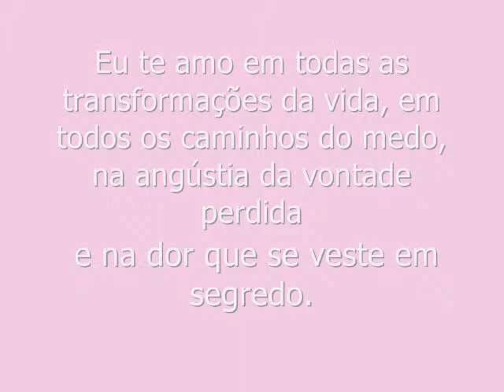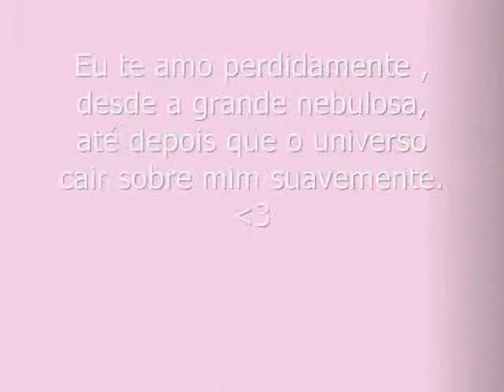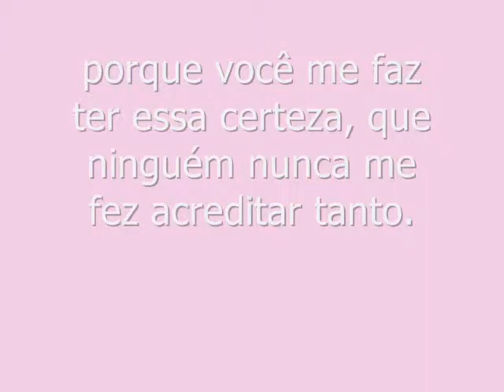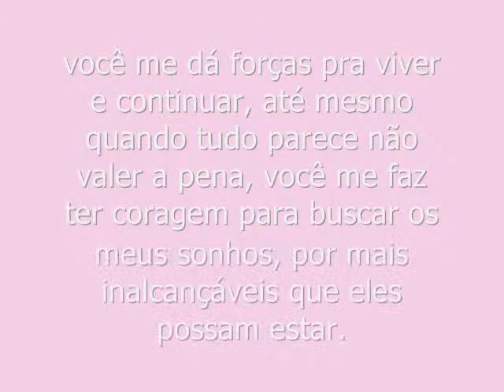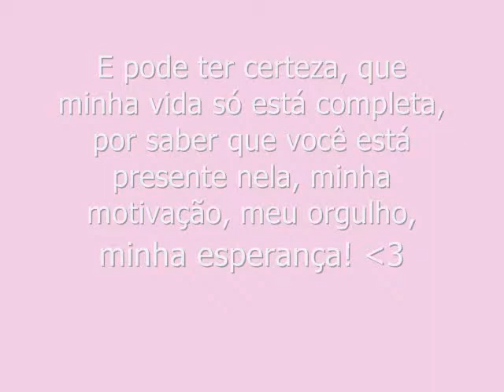Larissa Maciel love *o*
Video em homenagem a DIVA *o*